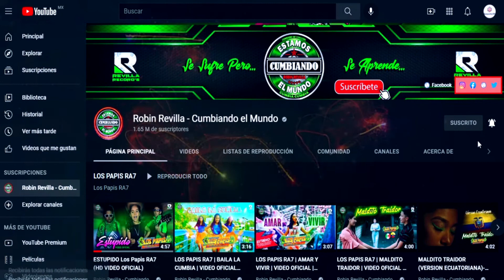LA NINA BLANCA - DAYANA MOREE